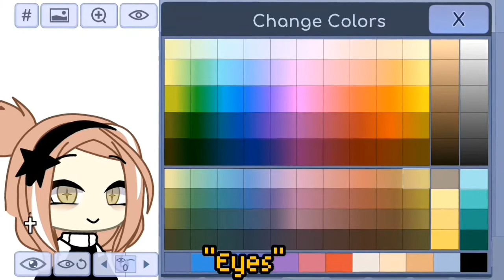How to make my oc if u wanna feature me⬫